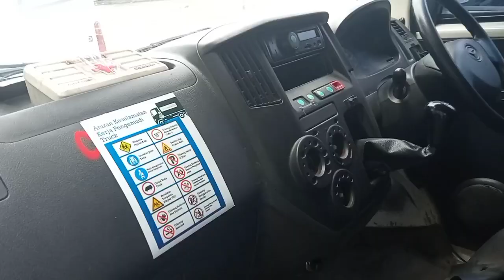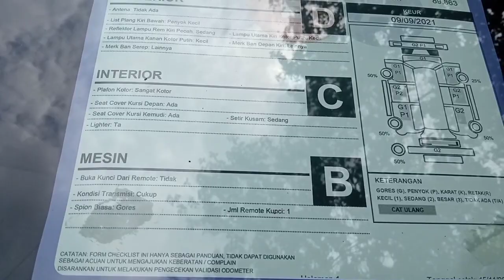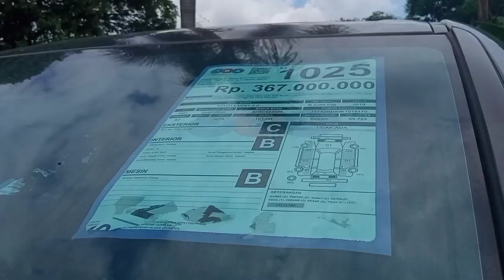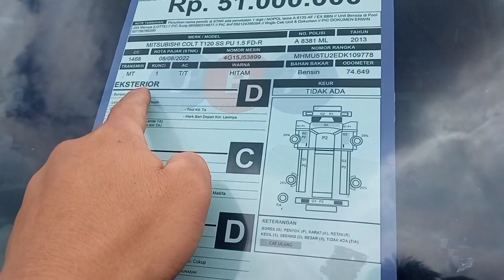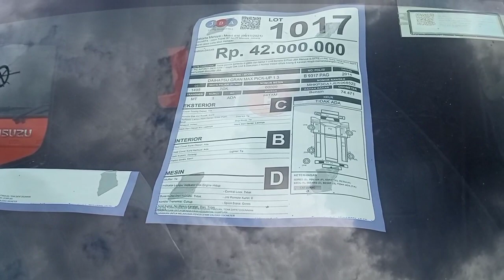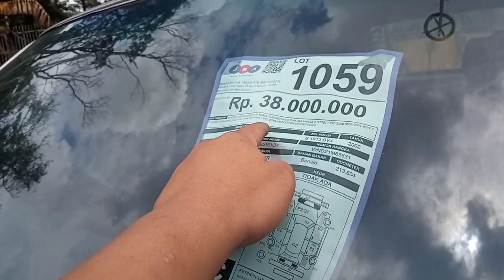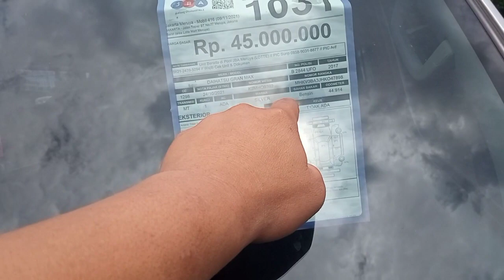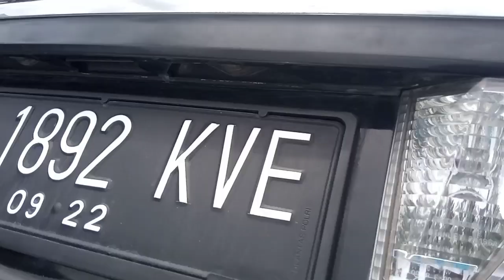granmax blindvan lagi banyak